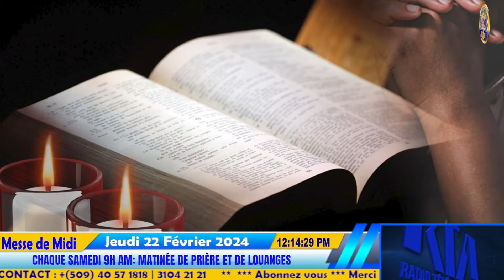Messe de Midi en l'honneur de La Chaire de Saint Pierre | Jeudi 22 Février 2024